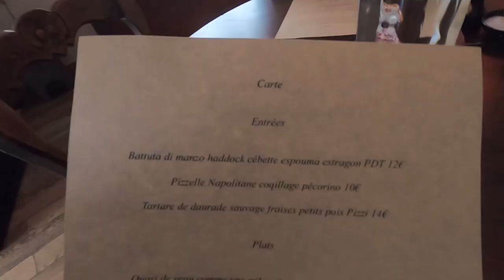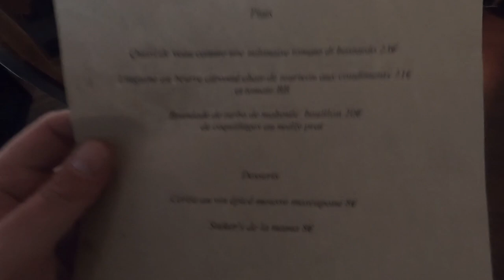Beautiful Marseille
Travelers, Let me take you on a quick tour of my favorite city, Marseille is the first step of my big summer trip! My Pit Stop Challenge is about the change, the love of traveling, exploring, and collecting inspiring stories on the road. This summer I'll take you with me to places you might've never seen before, like Formula 1 grand prix! I will also give you tips and advices if you are travelling too, and hopefully meet you on the road to share our stories.
Everything I use to make videos:

ON AMAZON.COM
Cameras
Computer gears and editing software
Dell XPS 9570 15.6in UHD (3840 x 2160) InfinityEdge Touch Display i7-8750H, 16GB RAM, 512GB SSD, GeForce GTX 1050Ti

EN FRANCE CHEZ FNAC.FR (très bon service de suivis) :
Appareil de captures vidéo
Hybride Canon EOS M50 Noir + Objectif EF-M 15-45 mm f/3.5-6.3 STM
Matériel informatique et logiciel d’édition
PC Portable Dell XPS 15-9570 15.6" 512 Go SSD 16 Go RAM Intel Core i7